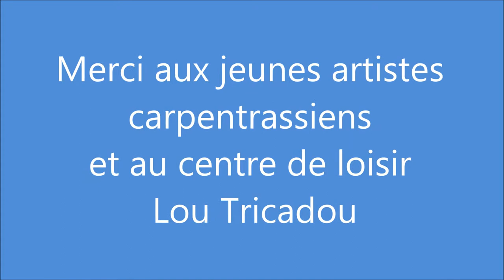Ysabel de Maisonneuve, Atelier enfant, Teinture Shibori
L'artiste Ysabel de Maisonneuve a accompagné les jeunes carpentrassiens dans la réalisation une œuvre collective avec de la soie du Japon et la technique tinctoriale du Shibori. Dans le cadre du festival du Momiji Koyo 2022 Ysabel de Maisonneuve exposera à la chapelle du collège à Carpentras du 22 septembre au 14 octobre.
Suivez notre évènement Momiji Koyo 2022 sur FB!